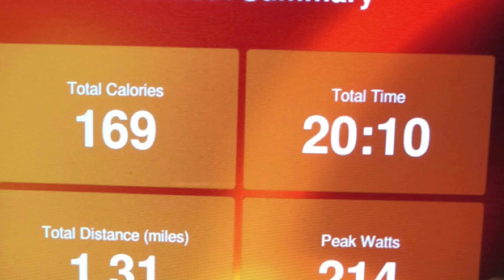8.22.2018 AM Workout Fitness Motivation with Khing Jus Wurk® in Atlanta, Ga - Khing Jus Wurk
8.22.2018 AM Workout Fitness Motivation with Khing Jus Wurk® in Atlanta, Ga by Khing Jus Wurk.